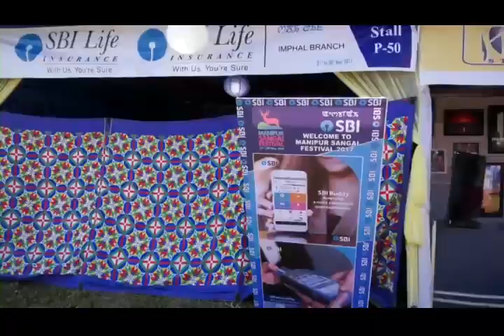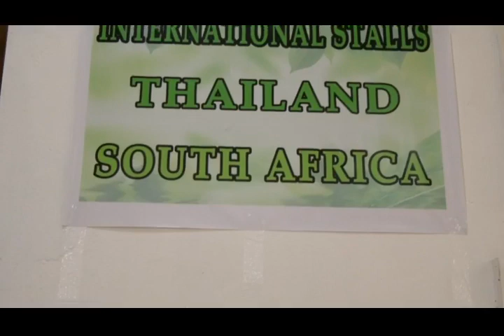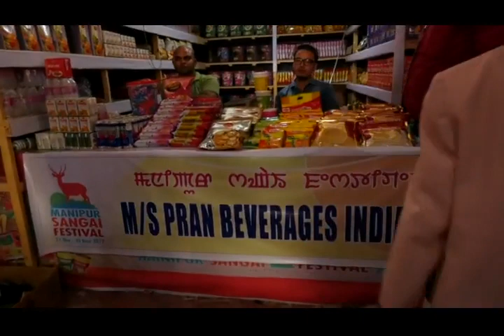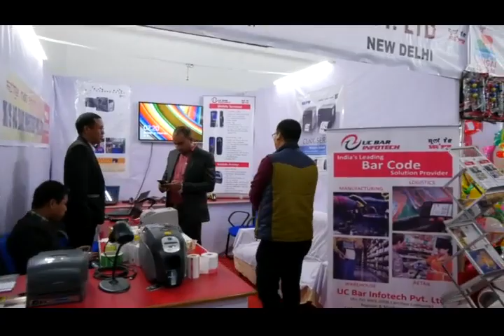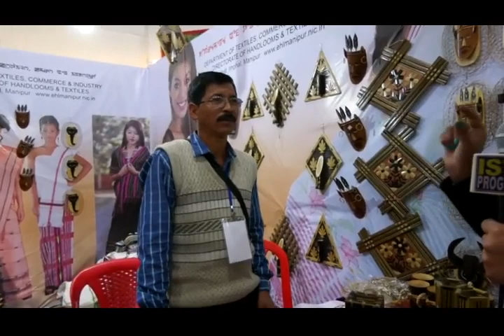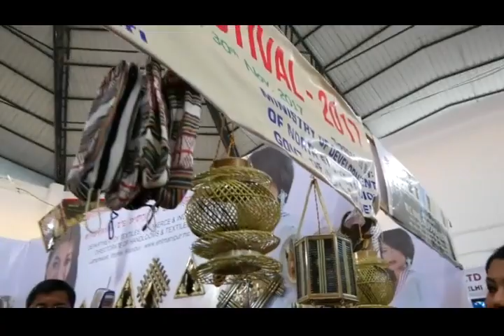6TH DAY MANIPUR SANGAI FESTIVAL NOVEMBER 2017 ( INTERACTION PROGRAM ISTV)